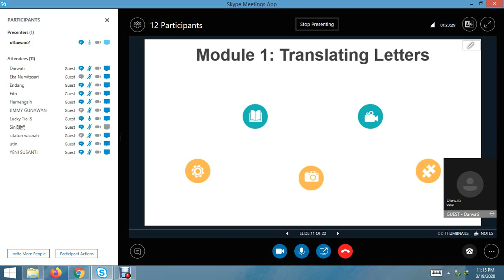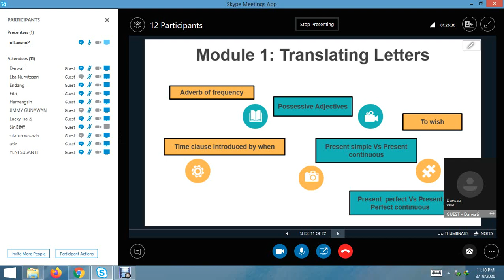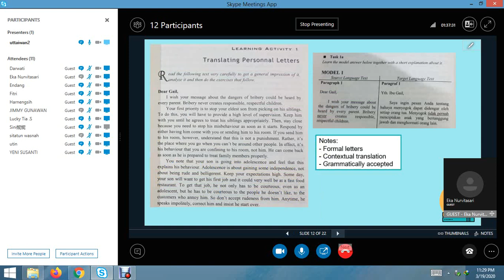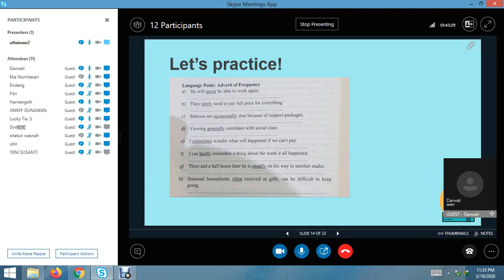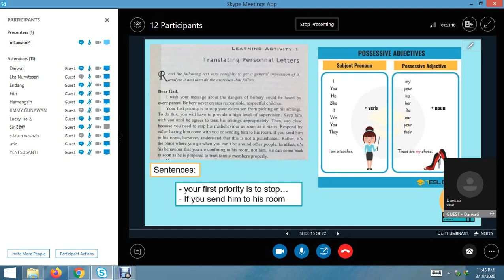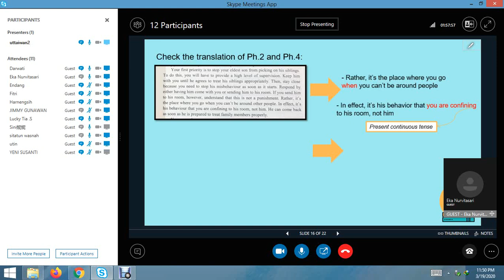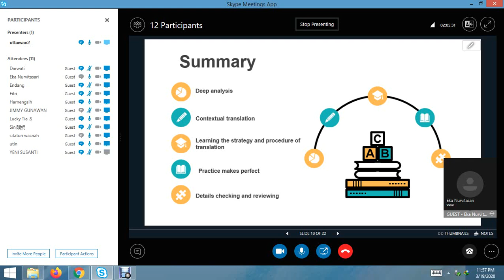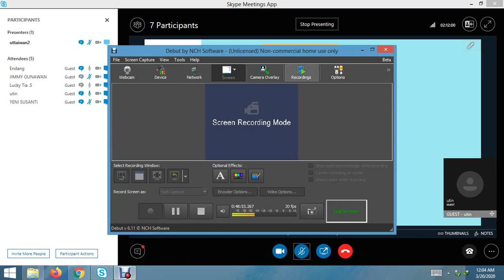2020 1 ENGLISH FOR TRANSLATION UTT OL1 19032020 2